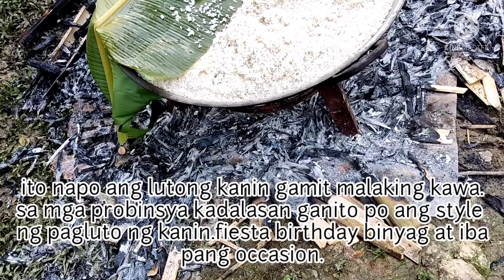Deskarte sa Pagluto Ng Kanin Gamit ang Kawa.